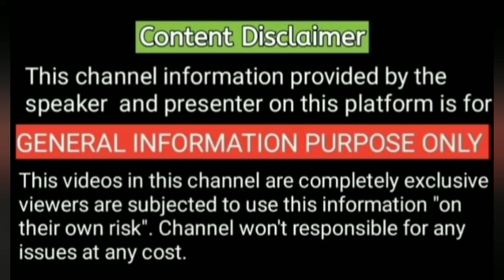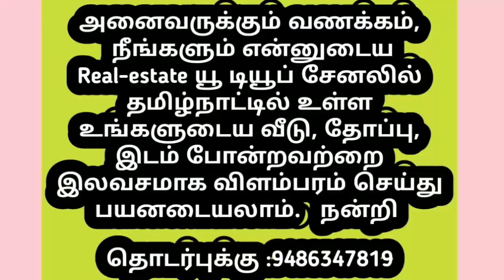2 ஏக்கர் தென்னந்தோப்பு விற்பனைக்கு பொள்ளாச்சி to உடுமலை ரோட்டில்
விரைவாக வீடு மற்றும் வீட்டுமனைகளை சுலபமாக விற்கலாம் என்
YouTube சேனலில் ரியல் எஸ்டேட் விளம்பரம் செய்து தினமும் கஸ்டமர் கால்ஸ் பெறுங்கள். மேலும் விவரங்களுக்கு  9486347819

If you Love this Video please do share the videos

Healthy Happy Home
VALARMATHI